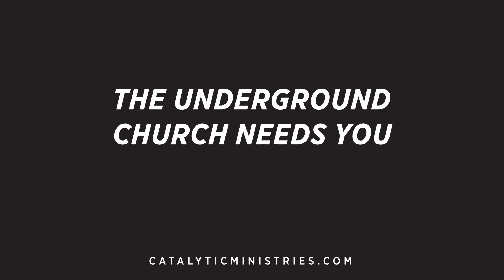THE UNDERGROUND CHURCH NEEDS YOU: Stories From Underground Church Leaders in Afghanistan (STORY#3)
With a monthly donation of $29, you can help support underground Christians and thousands of recent orphans with food and safety in Afghanistan. Your support gives these at-risk Christians and orphans the opportunity to live longer lives. You can make a difference in this world, but it will take sacrifice. What are you willing to give up? $29 is one family trip to Starbucks.

Join the fastest growing underground churches in the world.

Testimony from an underground leader: “There is pain and joy right now. God hasn’t left. There is no need to fear what the Taliban is doing, yes bad things may happen to us but God will do something and glorify His name. If something bad happens to me, I will remember God and how he works miracles. In the Bible, He miraculously hid people in danger, and other times He allowed them to be beaten and killed. I trust God and I am meeting many believers that have been very afraid. It is a very special time, I still cry every day and struggle to sleep, but I have so much joy. The light of God is so visible, and it is piercing Islam.”

To help support this community of Christians in the underground church » GIVE NOW

3 EASY STEPS:

1) JOIN in prayer
2) ADVOCATE for the underground church
3) PARTNER financially

O U R M I S S I O N

GCM exists to transform Muslims worldwide through Jesus Christ, by means of evangelism, discipleship, church planting, leadership development, and compassion ministries.

OUR VISION
GCM’s vision is to see one million self-replicating churches comprised of background Muslim Believers coming to Christ through Disciple Making Movements in Restricted, difficult-access territories transforming their nations resulting in sending indigenous missionaries to surrounding Muslim nations. We seek to build and develop leaders in strategies of Disciple Making and Church Planting that will in turn create explosive growth with a cascading effect resulting in the multiplication of churches that plant churches.

OUR UNIQUE STRATEGY
No one can reach Muslims more quickly and effectively than one who has been transformed by Christ, understands the culture, and knows the language. The unique ministry of Global Catalytic Ministries (GCM) is carried out entirely by nationals and former Muslims—some of whom were even terrorists. All are passionate about bringing the gospel to their fellow countrymen and do so at great personal cost and risk.

AROUND THE INTERNET
The underground church - what's an underground church in china like - Francis Chan. the underground church is coming to the u. Join us on August 23rd from 7 — 9 PM to watch this documentary about the underground church in Iran. Jesus from the Church: How to Stop Worshiping Christ and Start Following Jesus. The underground church in Ethiopia where I purchased this beautiful cross. The Underground Church of Chicago. The underground church in Iran is growing, and the government is alarmed and increasingly feels threatened. Underground Churches in Afghanistan. Tenfold Growth in Indonesian Church. Cuba Opening Up to the Gospel. Serbian Underground Church. The largest church in the world: the basilica of our lady of peace, in ivory coast. Megachurch (Type Of Place Of Worship). Top 10 largest church in the world 2018, the top 10 largest church in the world 2018, 10 Things You May Not Know About the Vatican - HISTORY CONCLUSION ON THE TOP 10 LARGEST CHURCH IN THE WORLD 2019-ALL YOU NEED TO KNOW. The largest church in the world by attendance. The Underground Church in North Korea. We can begin to shape and cultivate the underground church in America today with one simple concept: Move God's people from rows to circles. Browse resources about the persecuted church in the Bible Gateway Store. Underground church movement growing in Iran. What Maranatha means to the fastest growing church in the world inside of Iran. some say that it is the fastest-growing church in the world!.. Where is the fastest growing church in the world? Iran: home to the world's fastest-growing church despite relentless persecution of Christians.